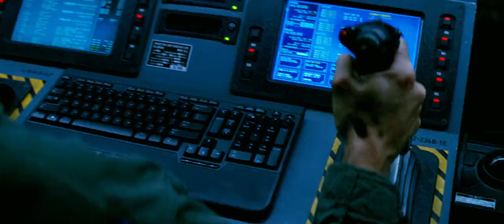Transformers 4 Age of Extinction 2014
Taking down Optimus Prime.